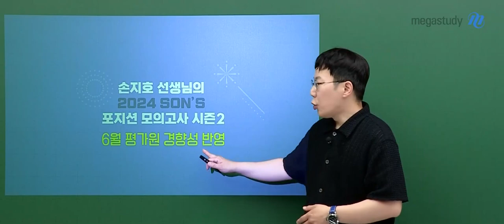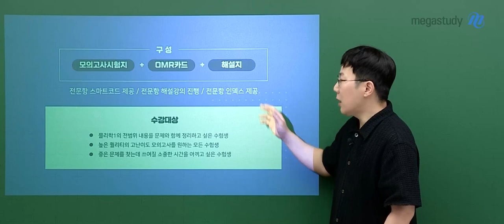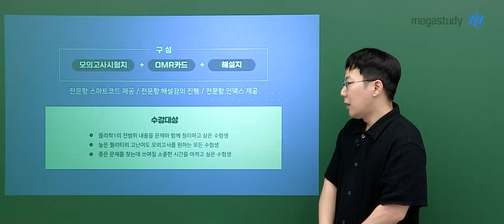[메가스터디] 물리학 손지호쌤 - 2024 물리학l 포지션 실전 모의고사 시즌2 OT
물리학 손지호 선생님의 2024 물리학l 포지션 실전 모의고사 시즌2 OT 영상입니다.